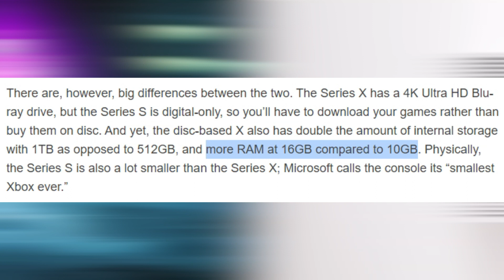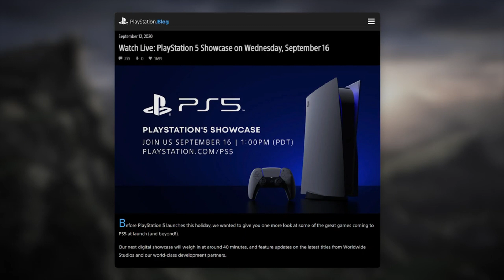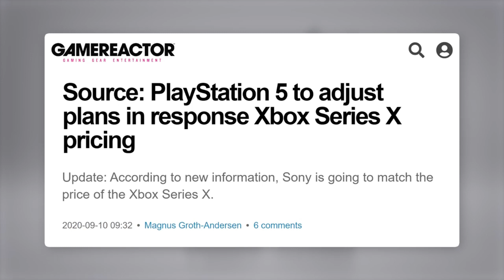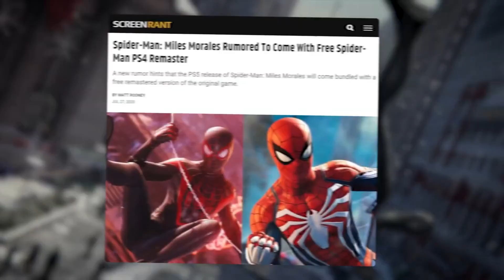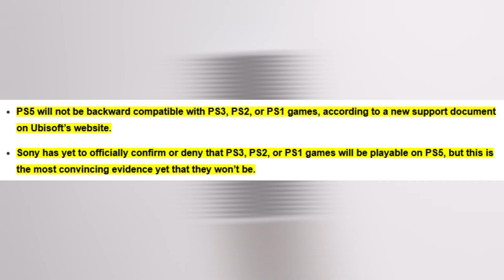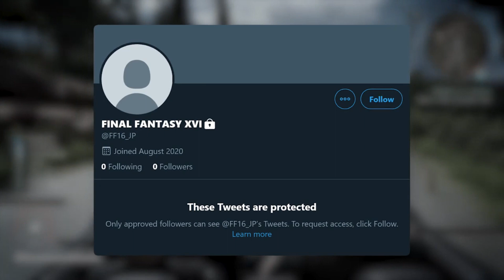New PS5 Event Announced | What PlayStation 5 Games & Announcements To Expect (PS5 Games) (2020)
Sony will reveal new information about the PlayStation 5 in a Livestream on Wednesday, Sept. 16. Sony’s PlayStation 5 Showcase promises “updates on the latest titles from Worldwide Studios and our world-class development partners.”

More specifically, in a PlayStation Blog post, the company says it plans to show “games coming to PS5 at launch (and beyond!)” during Wednesday’s Livestream. The PlayStation 5 Showcase will stream on PlayStation’s Twitch and YouTube channels at 4 p.m. EDT/1 p.m. PDT on Sept. 16 and will run approximately 40 minutes.

PlayStation fans are hopeful that the event talks about more than just upcoming PS5 games; Sony Interactive Entertainment has not yet revealed the PS5’s launch date or the price for its next-generation hardware, with mere months to go before the console is expected to be released. Sony’s next-gen rival, Microsoft, revealed the release date and price of its next-gen Xbox systems, Xbox Series X and Xbox Series S, on Wednesday.

Sony held its first major PlayStation 5 event in June, where the company revealed the design of the next-gen PlayStation, as well as some of the games coming to PS5: Spider-Man: Miles Morales, a remake of Demon’s Souls, Gran Turismo 7, Ratchet & Clank: Rift Apart, Resident Evil Village, and Horizon Forbidden West.

PS5 is expected to launch sometime during holiday 2020.